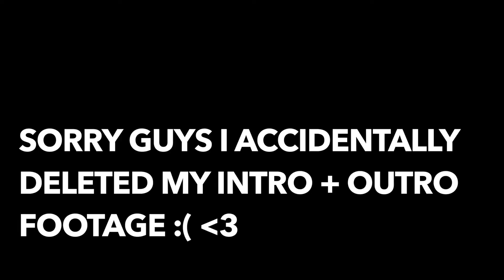HARD CANDY MIX IN RADIANT DROPS VS. COVER FX CUSTOM COVER DROPS | DUPE OR DUPED?!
Hi guys! Today I am doing a Dupe or Duped comparing the Hard Candy Glamoflauge Mix-In Radiant Drops vs. the Cover FX Custom Enhancer Drops!! Xoxoxo Kim

♡  MAKEUP MENTIONED

CLARISONIC SONIC FOUNDATON BRUSH

HARD CANDY GLAMOFLAUGE MIX IN DROPS, Turn Me Radiant

COVERFX CUSTOM ENHANCER DROPS in CELESTIAL

HARD CANDY GLAMOFLAUGE MIX IN DROPS, TURN ME MATTE

HARD CANDY SHEER ENVY BAKE, BRIGHTEN & SET LOOSE FINISHING POWDER IN BANANA

HARD CANDY PEARL PRISMATIC HIGHLIGHTER

PIXI BEAUTY x ITSJUDYTIME EYESHADOW PALETTE

ANASTASIA X NICOLE GUERRIERO GLOW KIT (as eyeshadow)

STILA MAGNIFICENT METALS GLITTER IN BALLET BABY

INGLOT 77 GEL LINER

RIMMEL LASTING FINISH FOUNDATION IN 100 + 200

LORAC CALIFORNIA DREAMIN’ BLUSH PALETTE

SIGN UP FOR EBATES AND GET CASH BACK JUST FOR SHOPPING ONLINE!! (You literally just sign up and shop like normal and get money for it! It's amazing!)

♡ A LITTLE BIT ABOUT ME  ↓
I am so happy you stopped by my channel! My name is Kim and I am a 27 year old makeup obsessed girl living in NY! I have a bachelor’s degree in Cosmetics and Fragrance Marketing from the Fashion Institute of Technology! I am a full-time Social Media Manager for a beauty company.  I have always been in love with makeup and also helping others learn tips and tricks! I have been watching YouTube beauty videos since I searched "smokey eye" in the very beginning of 2007, when there were barely any videos to watch! I really wanted to learn how to do makeup! My channel is a fun, relaxed place to chat ALL about beauty, products, drugstore items (I LOVE drugstore makeup!), fashion, lifestyle, DIYs, product reviews and MORE – you name it! I absolutely LOVE making YouTube videos for you guys!

♡MUSIC TUNES